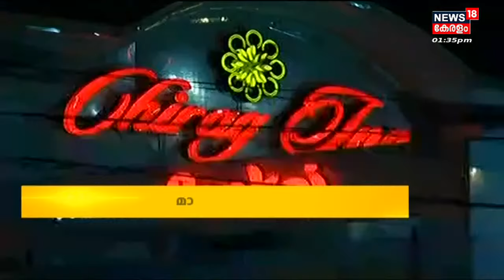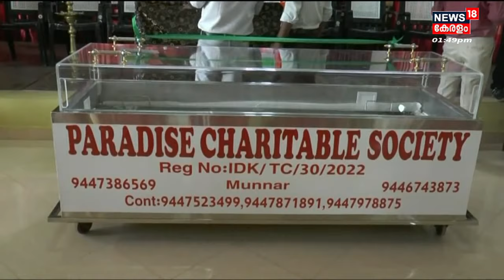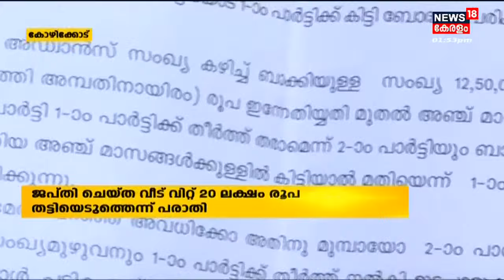നാട്ടുവർത്തമാനം | Naattu Varthamaanam - Malayalam Local News | 3rd May 2022